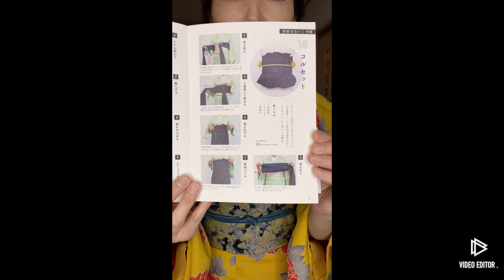【【兵児帯 帯結び】】ドレスアップコルセット！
兵児帯の帯結ばない帯結びです。

軽くて長くて上品でゴージャスな帯結びができる兵児帯。

兵児帯の結び方です。

最近では兵児帯の種類が豊富になってきて様々な柄がでています。
そんな兵児帯の可愛いゴージャスな帯結びアレンジできるのがこちらの
「ドレスアップコルセット」～帯結ばない帯結び～です。

プリーツのヒダヒダがパタパタしていて可愛い。
浴衣と合わせても可愛いです。
そして、綺麗めの浴衣と合わせるとゴージャスや上品な印象にもなると思います。
着物や夏着物と合わせてもよいですね。
私ayaayaのYouTubeには沢山の帯結びアレンジが掲載されているので、

著書『帯結ばない帯結び』の中のドレスアップコルセットの帯結びの動画です。
モリタマミ先生と、レイコさん考案の帯結びです。

～大阪着付け教室ayaaya’s～
帯結ばない帯結び考案者のayaaya'です。

2019年10月11月頃に、妊婦でした。苦しくなく時短で簡単な半幅帯の帯結びを
考えていて、思いつきました。その名も『帯結ばない帯結び』
着付け教室を運営している上で、産休まで着物を毎日着ました。
ふだんの着付け教室レッスンや生活の中で、帯結びをより簡単に楽に着物コーディネートできるように、常に意識しています。
今回は元々の帯結ばない帯結びにアレンジを加えたものをアップします。

楽に楽しくオシャレに着物を着たいと言う方におすすめの帯結びだと思います。
是非やってみてくださいませ。

大阪着物着付け教室ayaaya's